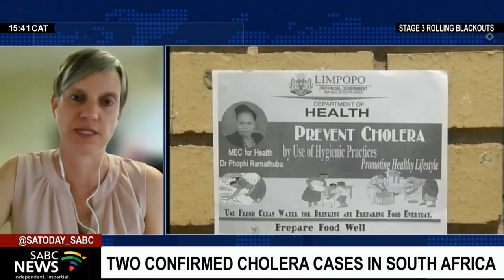Calls for vigilance as two Cholera cases are confirmed: Dr Michelle Groome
The Health Department has called on the public to be vigilant and exercise good personal hygiene habits - after the country recorded imported cholera cases attributed to two sisters who had been to Malawi. The sisters travelled to Malawi last month, where a cholera outbreak has already claimed over one-thousand lives. Now let us get an update we are now joined via zoom by Dr Michelle Groome head of the Division of Public Health Surveillance and Response at the National Institute for Communicable Diseases.